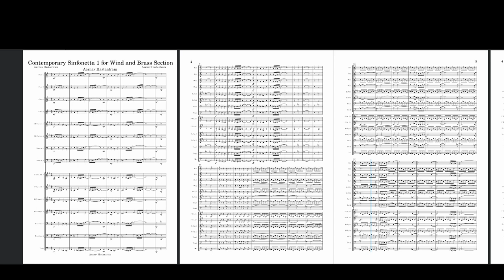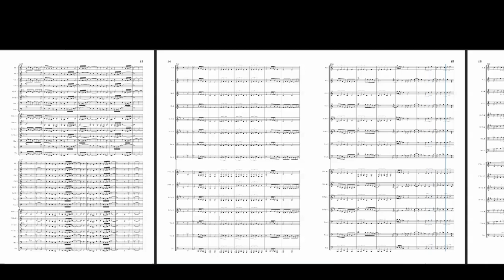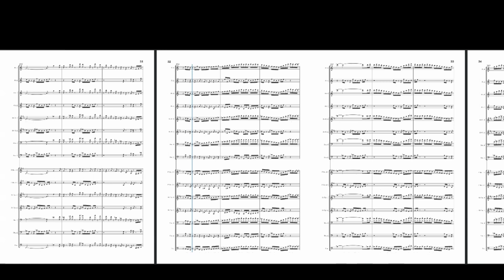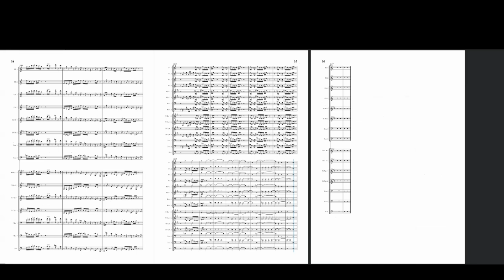Contemporary Sinfonetta 1 for Wind and Brass Section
This piece has three main parts that run throughout. The leading melody, the following melody and the accompaniment. At certain times the melodies intersect with each other but usually the stereo effect adds for a more symphonic atmosphere in the piece.
The Contemporary Sinfonetta is divided into two sections, the first section is more melodically focused whereas the second section, shorter than the first is more rhythmically challenging. The parts that play this piece are of the wind and brass sections of an Orchestra. Brass and Wind instruments account for 50% of the entire orchestra with the other families being Percussion and Strings.